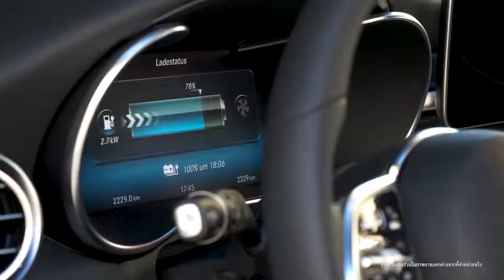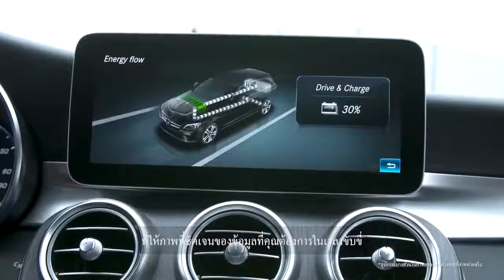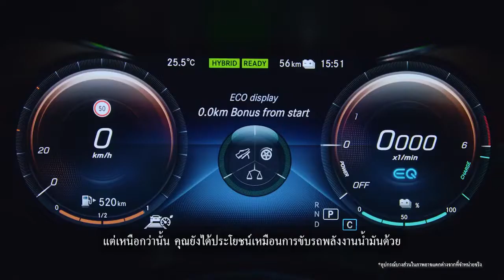RE-Live : เปิดตัว Mercedes Benz C 300 e AMG Sport ลดออพชั่นจากรุ่น Dynamic ในราคาจับต้องง่าย!!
RE-Live : เปิดตัว Mercedes Benz C 300 e AMG Sport ลดออพชั่นจากรุ่น Dynamic ราคาจับต้องง่ายกว่าเดิม!! ราคา 2,699,000 บาท